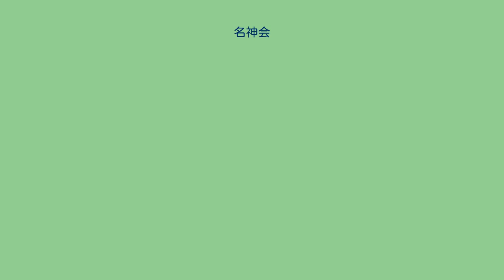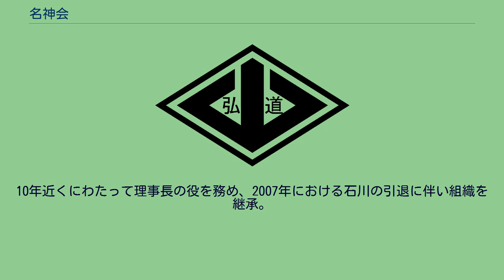名神会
名神会（ めいしんかい）は、日本の愛知県名古屋市中区に本部を置く暴力団で、指定暴力団山口組の二次団体。
三代目山口組の二次団体であった神戸の暴力団「平松組」の流れを汲む暴力団組織で、石川尚を首領に据えた初代体制下から名古屋に進出、中京地区における山口組の勢力拡大の一翼を担った。
初代会長の石川尚はもとは平松資夫率いる神戸の山口組系暴力団「平松組」の上級幹部で、のちにこの名神会の前身にあたる「名神実業」を創立。
1977年の暮れに三代目山口組の直系組織（二次団体）となり、それに伴い“名神会”へ改称。
平松のもとで神戸芸能に関与した石川の関係から、神戸芸能の分家という形で芸能プロダクションの運営を長年にわたり手掛け、この事業をもって愛知県下のみならず大阪や兵庫など各地に勢力を伸張させた。
竹中四代目体制が発足すると、首領の石川が竹中組長の警護役兼秘書役への抜擢を受け、竹中組長や中山若頭の間近にあって一和会との抗争いわゆる「山一抗争」に関与。
司六代目体制にあっても石川は山口組の中部地区における最古参組長としての重責を担った。
2007年2月における石川の引退に伴い、田堀寛を首領に据えた二代目体制が発足、同時に山口組系弘道会の二次団体へ。
そしてその翌2008年の3月に弘道会からの内部昇格という形で山口組の直系組織に昇格した。
1934年7月2日生。
山口組の二次団体であった神戸の平松組の幹部として活動、首領の平松資夫のもとで芸能興業の経験を積み、山口組の芸能部門にあたる神戸芸能に関与するなどした。
「名神実業」設立後、1977年（12月）に山口組三代目組長田岡一雄から親子盃を受けて山口組の直参に昇格、同時に名神実業を“名神会”へ改称し、名古屋を本拠にその勢力を拡大させた。
三代目山口組にあっては、山本若頭から目を掛けられていたこともあり、“山健派”の新鋭指導者と目された。
山本の最期を看取った一人でもあった。
竹中四代目体制下では竹中の警護役兼秘書役という重責を担い、いわゆる山一抗争の只中へ。
一和会による竹中射殺の当日にあっては、交代任務に就いていた南力組長が射殺されている。
渡辺五代目体制になると舎弟盃を受け、愛知県内唯一の五代目舎弟となった。
2007年の2月に引退。
跡目を田堀寛に譲った。
1958年7月2日生。
もとは弘道会に属したものの、石川尚率いる名神会へと加入。
10年近くにわたって理事長の役を務め、2007年における石川の引退に伴い組織を継承。
同時に高山清司の舎弟となって弘道会へと加入、この時期には既に最上部団体・六代目山口組の直参への昇格が予想されていた。
そして2008年（3月）に内部昇格で直参へ。
六代目体制発足以降、司忍組長の出身母体たる弘道会から誕生した初の直参となった。
2011年（9月）には山口組の「総本部当番責任者」に就任している。